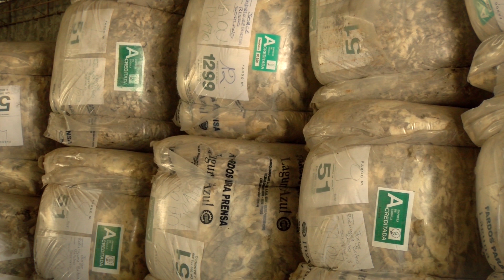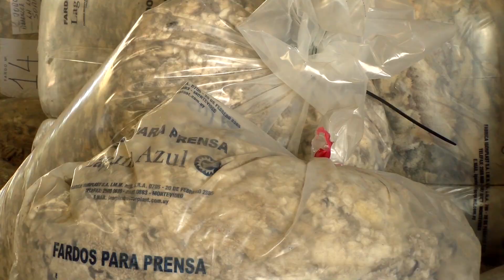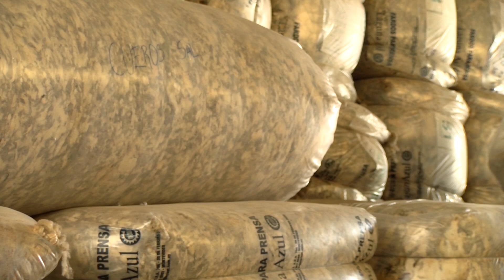BLOQUE 2 JUEVES 16 DE NOVIEMBRE DE 2023